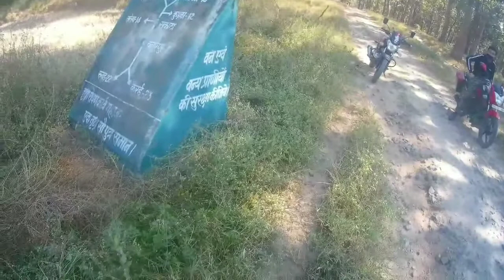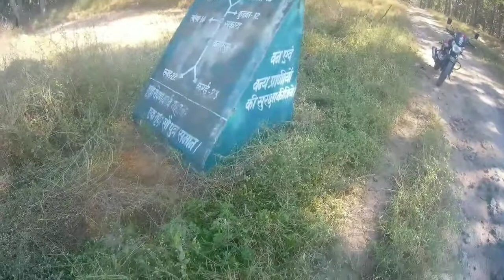Non Stop Off-Roading in Pench Tiger Reserve 😱🌵🐅 l Mayur Sharma Riding l Katangi to Sakata l Ep.2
In this video I am sharing Episode 3 of Sakata Ride which was done by me and Kashyap Pawar.The place is located in core area of Pench Tiger Reserve 😱🌴 and it is remote,so enjoy the vlog and share with your friends. This place is located inside deep forest of Pench Tiger Reserve 🌴🌵 ( known as Sakata ). There is a rest house owned by forest department and you must book it online.
So remaining information will be there soon in upcoming vlogs.

Route -
Katangi - Khidki Ghat - Dharam Kuwa ( Forest Check Post ) - Deep Forest Off-roading - Sakata Village ( Forest Rest House 😎 ).

Meals and Breakfast could be bought at rest house.

No facilities available in the journey.So make sure you are ready with water and snacks.

Katangi ka YouTube channel

Katangi ka YouTuber

Mayur Sharma Riding

Bajaj vikrant

Bajaj V15

Katangi

Balaghat

Seoni

MSR

MSR Vlogs

Dense forest adventure

Sakata

Explore Madhya Pradesh

Pench Tiger Reserve

Tiger Zone

Pench

Off-roading

Katangi to Sakata

Explore India

Reserve Forest Region

Yaha zada active rehta hu. 📸😎🎧

Music credit - thanks to them.